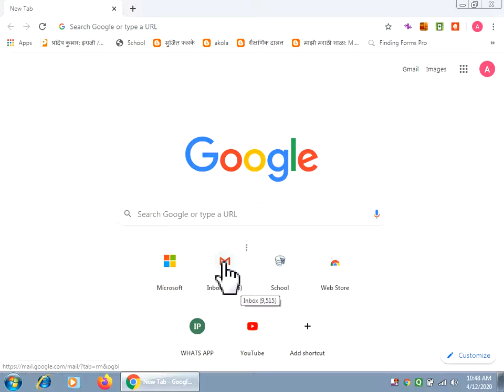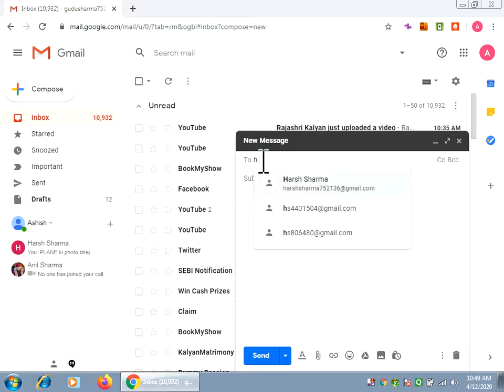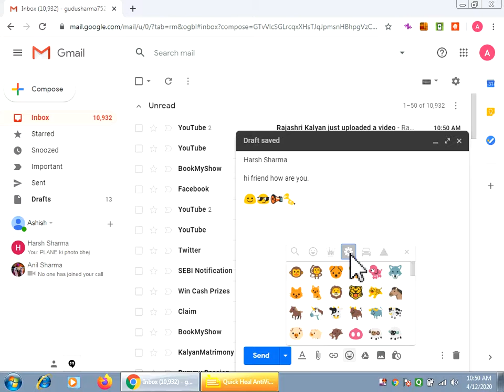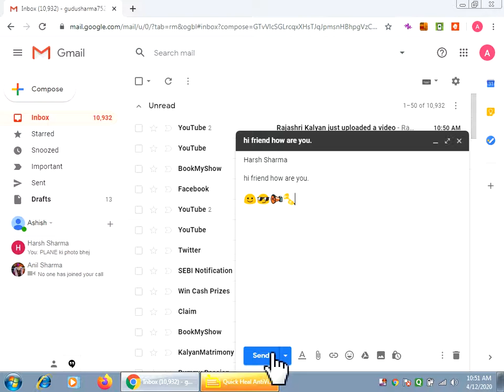How to send an email easily.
We will learn how to send an email easily.